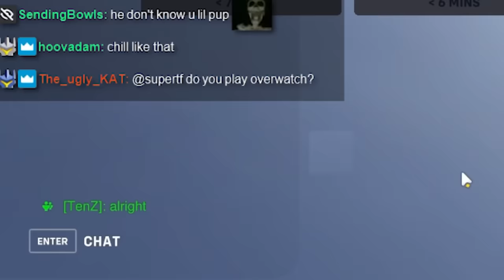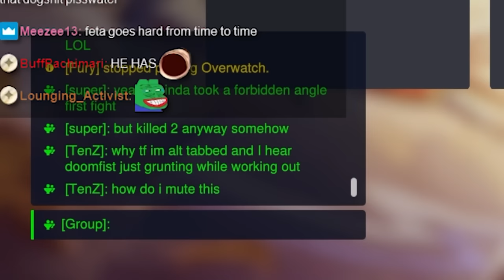I pocketed TenZ in Overwatch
super becomes TenZ's pocket Sa- I mean Mercy